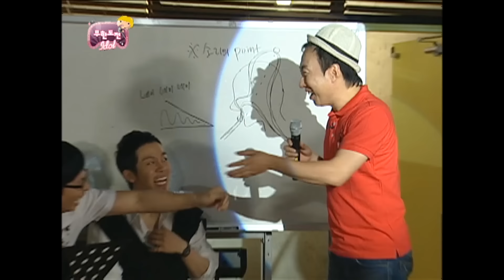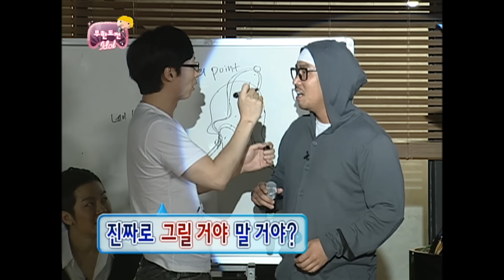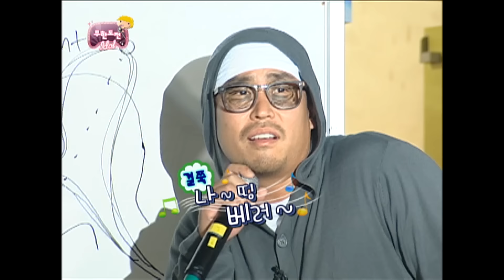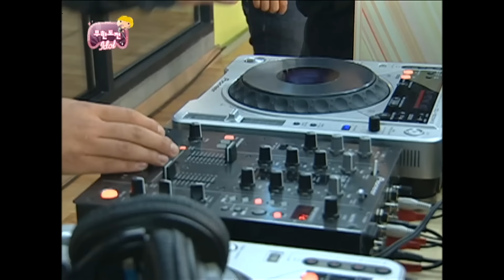[1月의 무도] “안 볼래요”😖 시각을 포기하고 싶게 만드는 춤선.. 세븐 스타 댄스 레슨🕺 “아이돌 특집” 4편 옛능 MBC100807방송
끝나지 않은 🎶정엽의 노래 교실🎤
노래는 잘하지만 못생긴 형(?)의 낫띵베러~~🎶
지지리 말 안 듣는 몹쓸 육신들(?)
삐걱삐걱 뚝딱뚝딱 댄스 레슨🕺까지